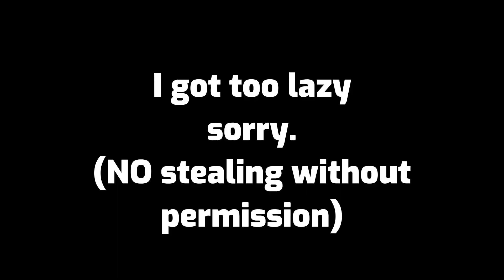Goofy (Ft. Dylan Reesu (Aka Anti) ) // ((Needlem0use Animation))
♦️ Moral Story how Voidful and Sarah/needlem0use met:(canon and AU btw) ♦️

-After Voidful watched the series, he felt ashamed and upsetting about Sarah's death, and felt like no guilt or innocence against her friends because of that, he left no other choice to help her and even cope to find her limbless body. even tho she remained as a missing girl, but soon later.. Voidful come up the best idea to revive and find her asap. but until then the TV screen was open and a sonic alike appear but purple, he'd saw that with his open eye purely but.. menacingly saying.. "Hello old friend of mine :)" Voidful would notice that it must be her in a possession alike. then he replied "Sarah.. I know it's you.. I saw what happen with your tragedy, I want to help you free from the ransom rotten place.." he replied. Then he showed a purple flower to miss needlem0use with a surprise. Then needlem0use notice it in a shocked way.. "Is that? my favorite color..?" Voidful replied as a yes and tries to.. maybe decode or hack the PC PORT to free her.. and until later on.. everything went bright and she came to life as a Needlem0use! "you freed me from the game.. Voidful.. thank you.." She then hugged him and took his flower he held on,
"Your welcome.. you can need me if intended.. :)" Voidful replied. (and that's how the ship was created)

-Story Ended here